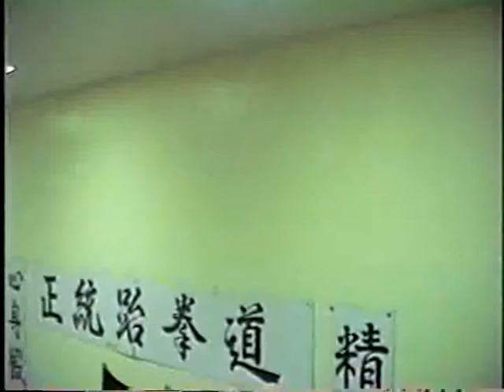Kang's Tae Kwon Do Tournament 3-4-1995